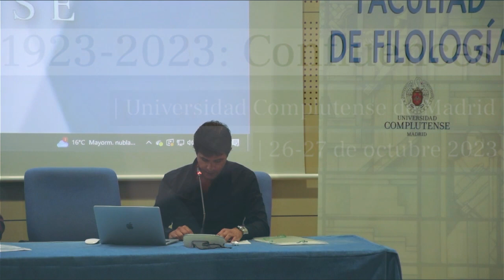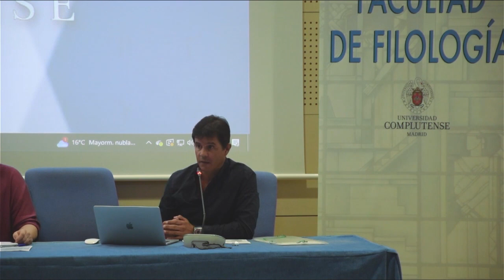Round table — Anne Dewey, Elin Käck, Mark Long & José M. Rodríguez Herrera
The conference "Williams/Levertov, Levertov/Williams 1923–2023: Confluences" celebrates the relationship between two influential American poets, William Carlos Williams (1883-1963) and Denise Levertov (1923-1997). It aims to explore the shared views, poetics, and engagement with history and social reality in the works of Williams and Levertov, as well as their differences and divergences.

Moderator: José M. Rodríguez Herrera
Participants: Anne Dewey, Elin Käck, Mark Long, José M. Rodríguez Herrera

The conference takes place at Complutense University in October 26–27, 2023.

Conference organized by Esther Sánchez-Pardo (Complutense University of Madrid), Cristina M. Gámez Fernández (University of Córdoba), and José Manuel Rodríguez Herrera (University of Las Palmas de Gran Canaria).

Streaming: Borja Ormazábal, Adrián García Vidal